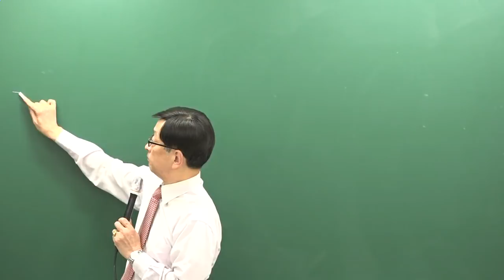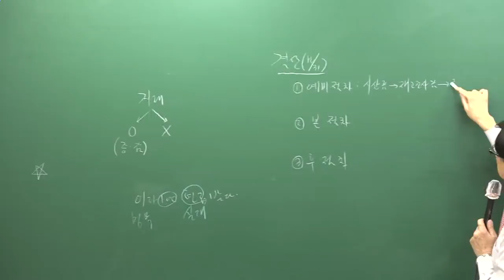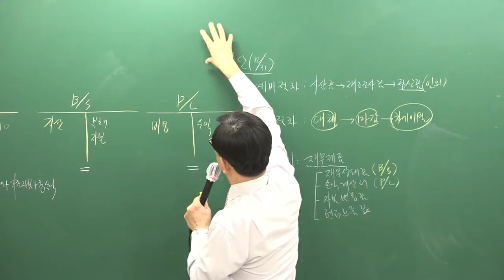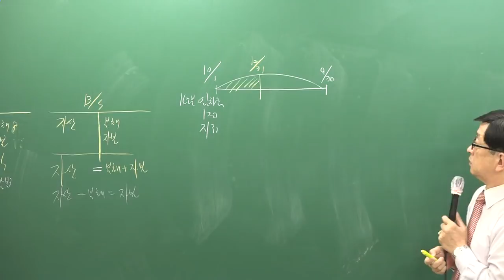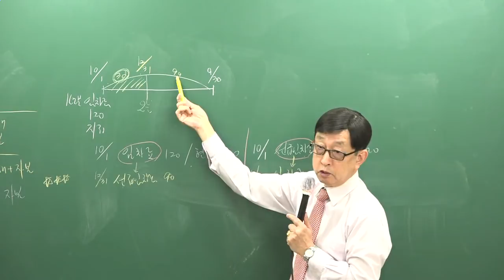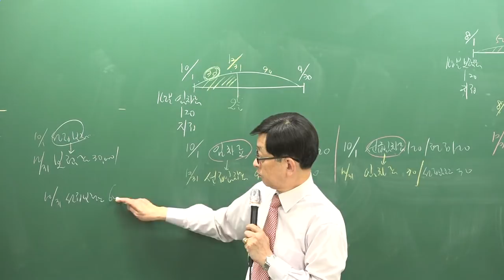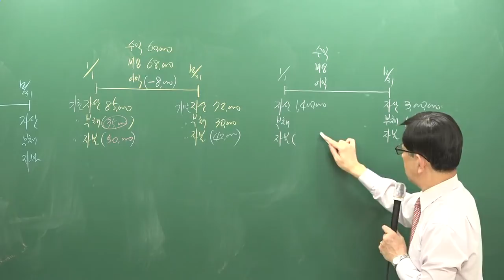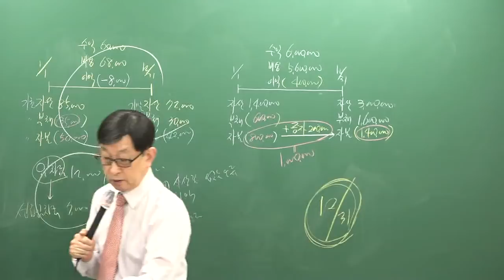[주전무] 2019년 주택관리사 회계원리 기본이론과정 11-3